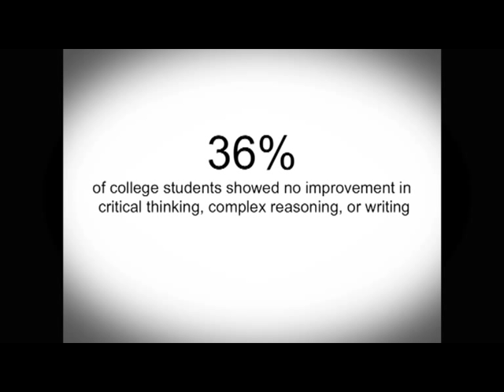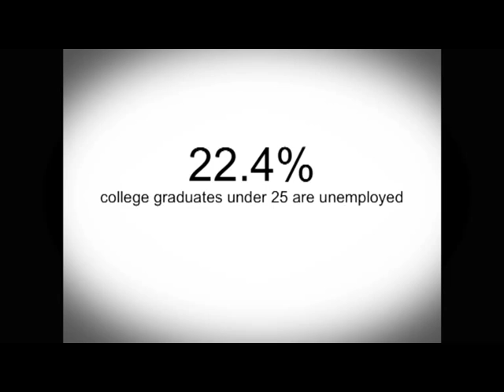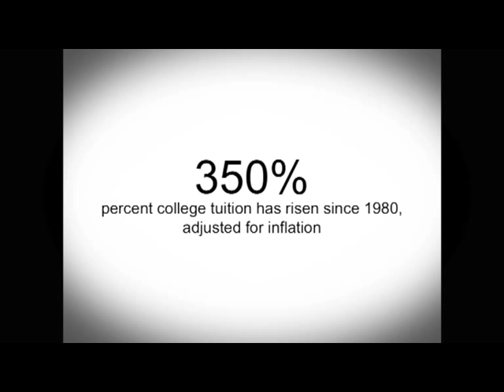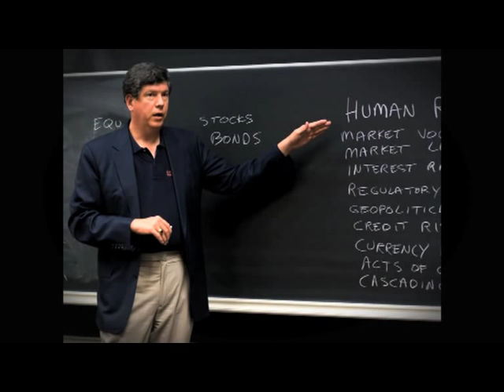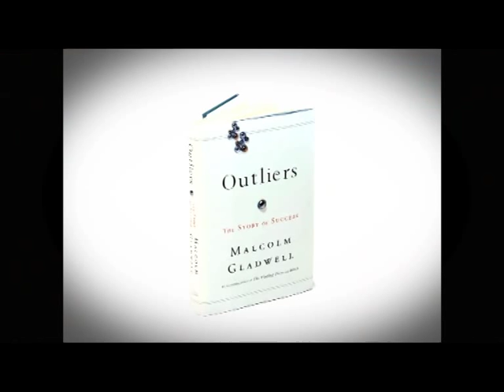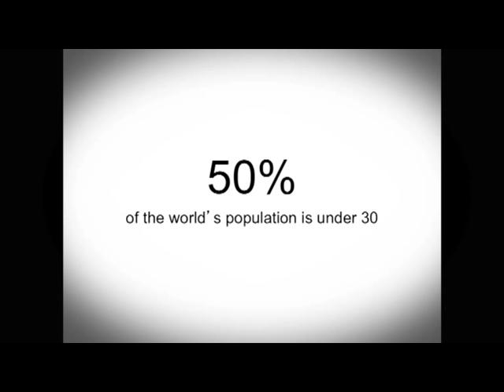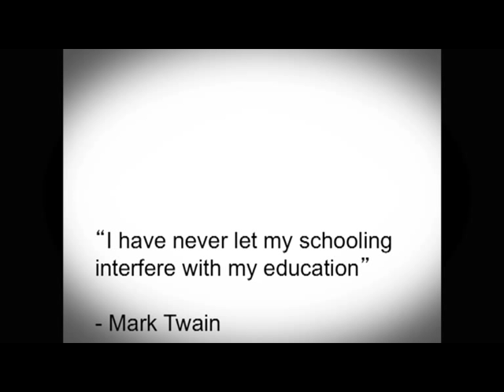Learning Approach Uncollege: Dale Stephens at TEDxPlazaCibeles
Dale J. (the "J" is for "Jasper") Stephens brings a unique perspective on the future of education, talent, and innovation. He is a sought-after speaker and education expert appearing on major news networks including ABC News, TechCrunch, Huffington Post, Chronicle of Higher Education, New York Magazine, Forbes, and National Public Radio.
At 19, Dale leads UnCollege, a social movement that applies the methods of "unschooling"—the self-directed brand of homeschooling with which he was raised—to the realm of higher education. He is currently writing on a book about the opportunity cost of going to college and how to create your education from the world.
Dale spends much of his time sparing with people on Twitter who feel that the apex of American education was in 1952 or thereabouts.
Dale, his MacBook Air, and iPhone, split their time between San Francisco's Mission district and the San Francisco International Airport.